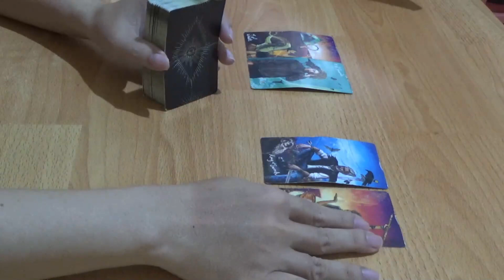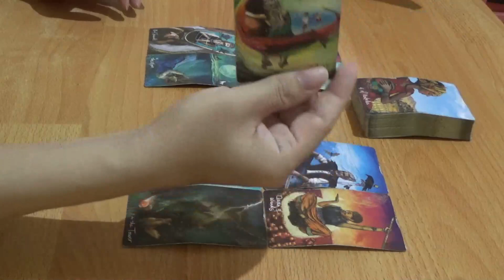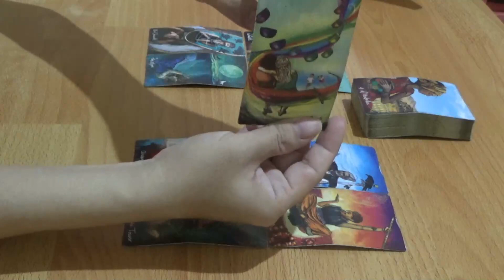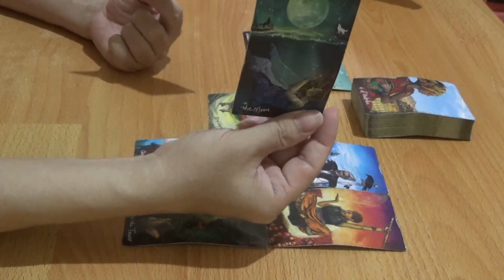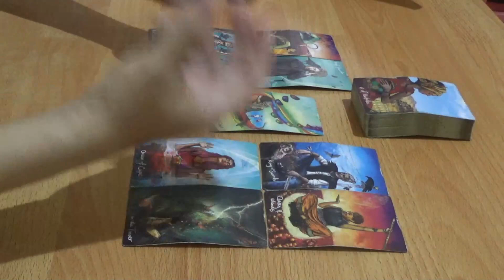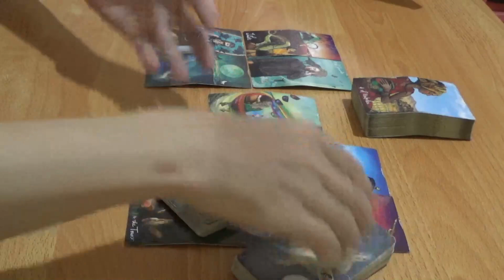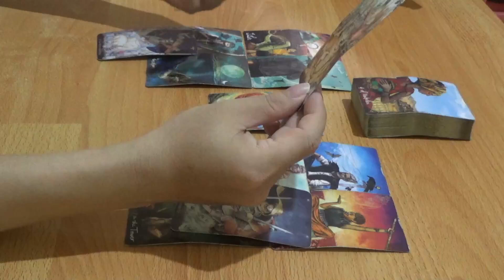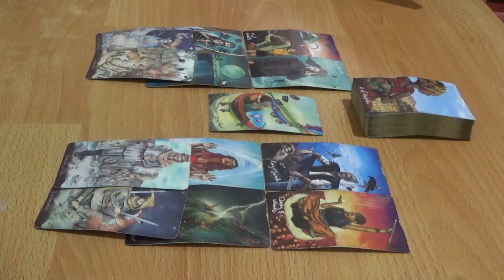Zodiak Capricorn 18 - 24 Desember 2023